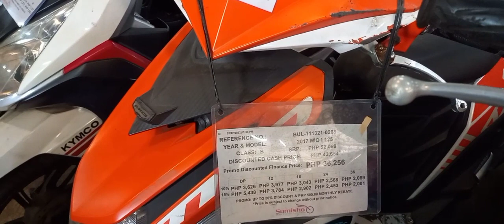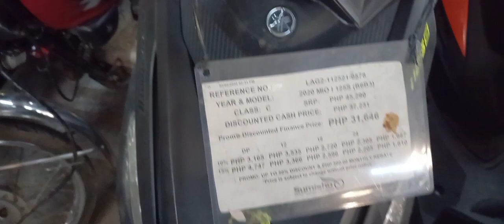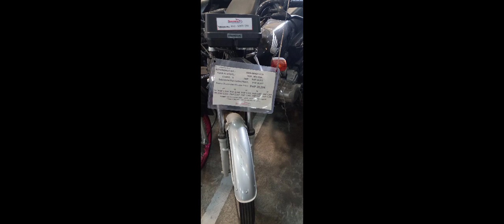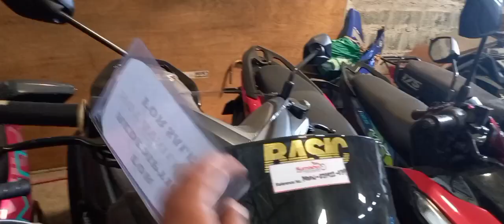Bagsakan ng motor sa Sumisho Pasig, napakamura lang@kimfinishertv798